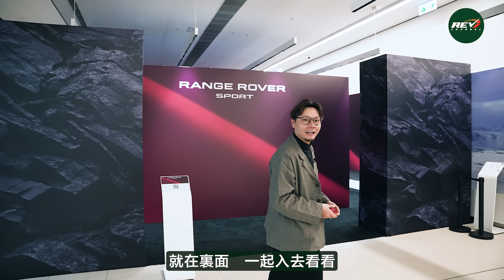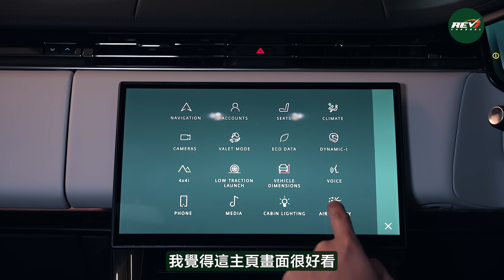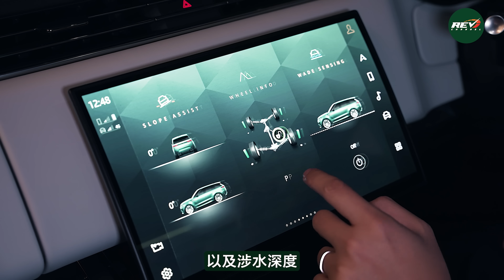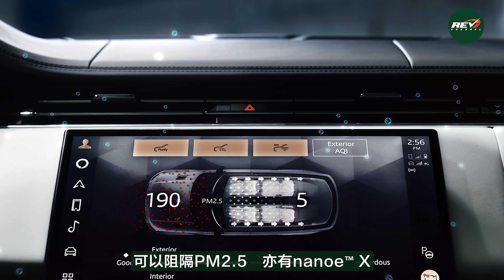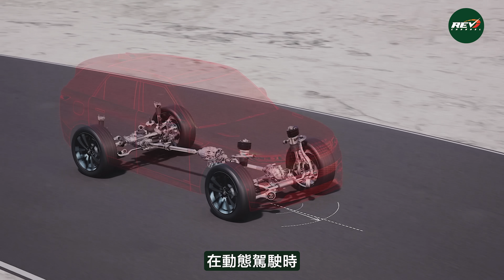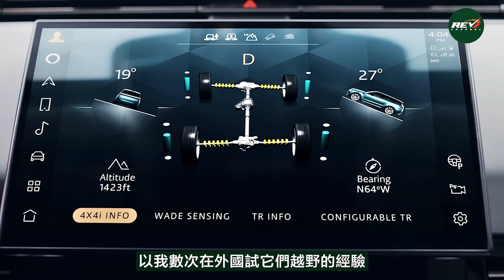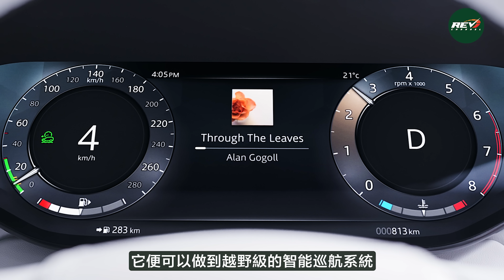Range Rover Sport 無同級跑得又識越野 第三代輕混能、插電混能、全電動瓣瓣有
繼早前全新一代Range Rover到港，第三代嘅「細佬」Range Rover Sport都趕到年尾前登陸。
雖然未出街試車住，但代理都好有心機set定個場，畀傳媒率先望下、摸下部新車。同新款Range Rover嘅概念差唔多，Range Rover Sport一樣玩簡約設計，車身拎走晒啲誇張fancy嘢，將心機擺晒落去細節到，現場睇依然好有Range Rover系列嘅霸氣。暫時香港會入5個版本，三款P400直六三千mild hybrid，加埋P440e plug-in hybrid同V8嘅First Edition。至於全電動版本嘅Range Rover Sport，就會到2024開始量產。